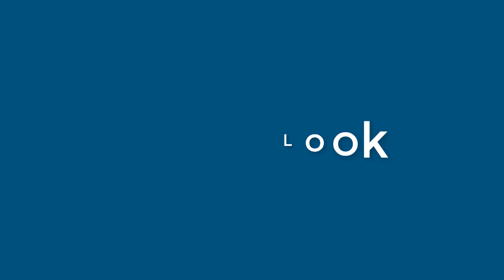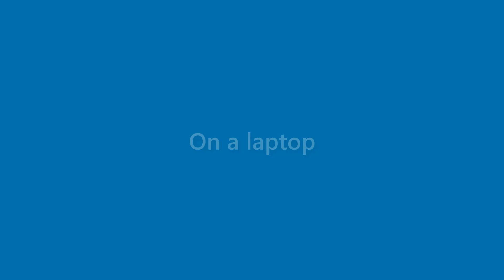Sidney Kelly - appearance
Name Look - Sidney Kelly - appearance. In this video we present "Sidney Kelly" name look and feel in various scenarios.
This video will cover:
How does "Sidney Kelly" look as a personal letterhead?
How does "Sidney Kelly" look on a business card?
How does "Sidney Kelly" look on a computer/laptop screen?
How does "Sidney Kelly" look with different background colors?
How does "Sidney Kelly" look with various fonts?